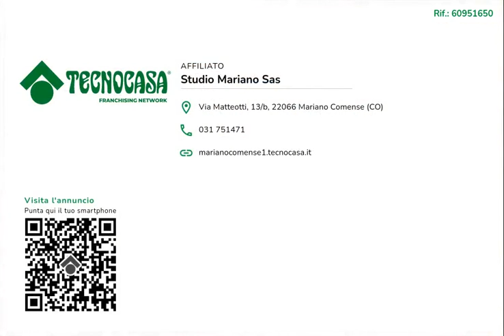Carugo - Ampio due locali senza spese condominiali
Carugo, in piccolo complesso privo di spese condominiali, proponiamo appartamento parzialmente ristrutturato con posto auto assegnato coperto.

Dall'ingresso si accede alla zona giorno, composta da un un unico ed accogliente ambiente e con accesso al balcone.

Il bagno è completo di tutti i sanitari e dispone di doccia.

La camera è matrimoniale ed facilmente arredabile.

La posizione semi-centrale e l'assenza di spese condominiali, rendono l'immobile adatto anche per investimento a scopo locativo.